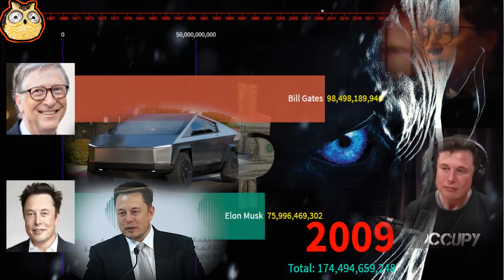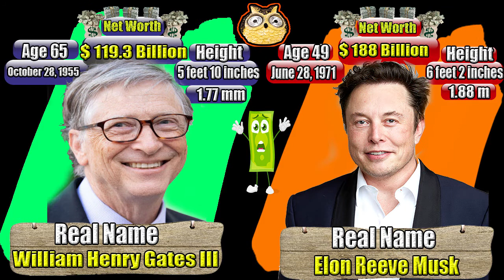How is Rich Elon Musk Net Worth Or Bill Gates Net Worth | Elon Musk vs bill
This Video I show you How is Rich Elon Musk Net Worth Or  Bill Gates Net Worth | Elon Musk vs bill .What is Bill Gates   real name ..! Bill Gates  real age and Bill Gates height...! What is  Elon Musk real name ..!  Elon Musk  real age and  Elon Musk height...!

This video is only entertainment .I Hope you enjoy it
Take Care your self Thank for watch my videos.
Thanks .